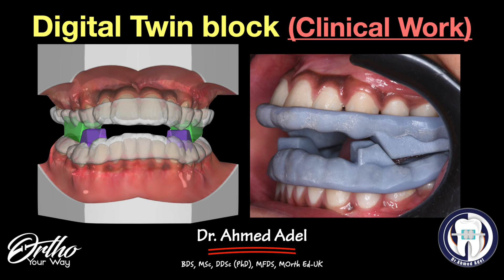Digital Twin Block functional appliance for class 2 growth modification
Please Don't Forget to Ortho Your Way with me